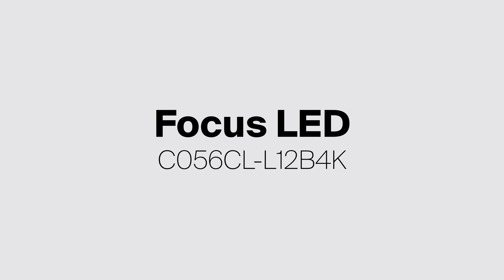Спот Maytoni Focus Led C056CL-L12B4K